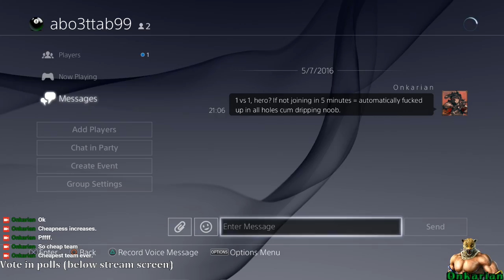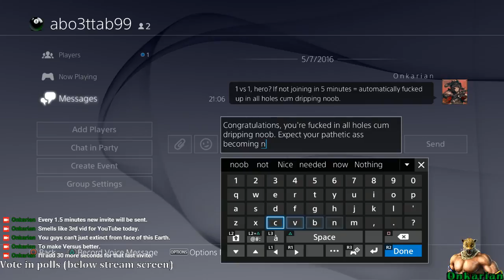Resident Evil 5 Remaster Versus: Writing Checks That Can't Cash - PSN ID: abo3ttab99 [Team Slayers]